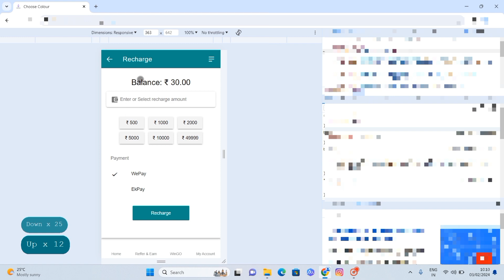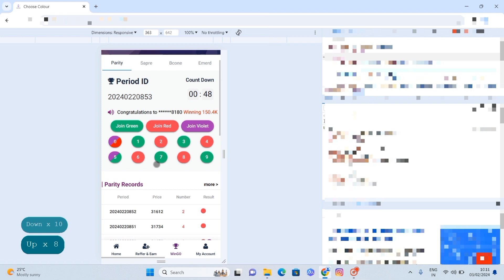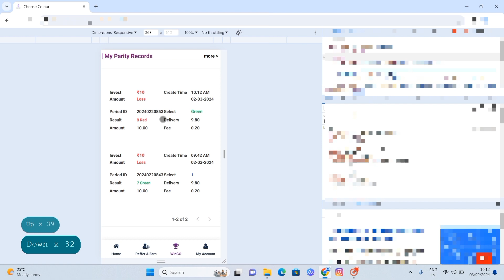How to Create New Colour Prediction Website | Color Prediction Game App Banaye | Source Code FREE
This video shows you how to make colour prediction website
Our tutorial will cover almost everything you need to know about color prediction app development. We'll give you the source code of our website and game, which you can download for free using the links provided:

To setup the color prediction website, follow these steps:

1. Download the free source code
2. Buy domain and hosting
3. Connect domain and hosting
4a. Upload source code using the file manager
4b. Create database and database user
4c. Connect database and database user
4d. Import vclub.sql to the database
4e. Connect source code and database
5. Login to a user account
6. Setup cron job